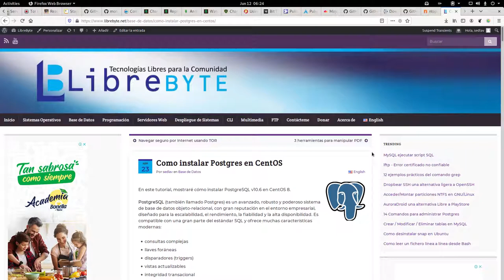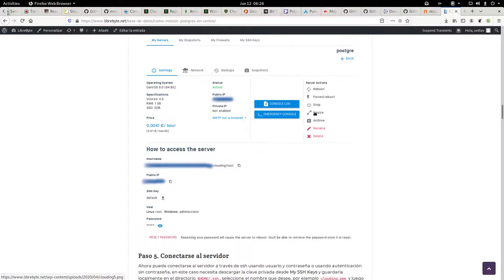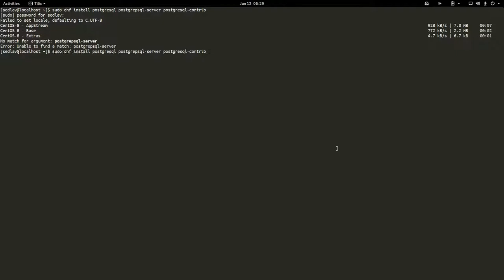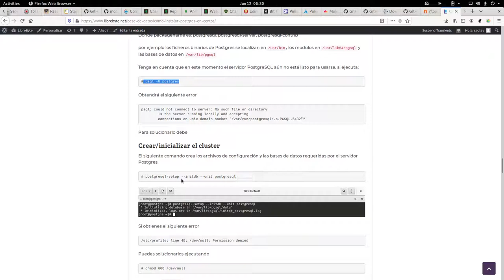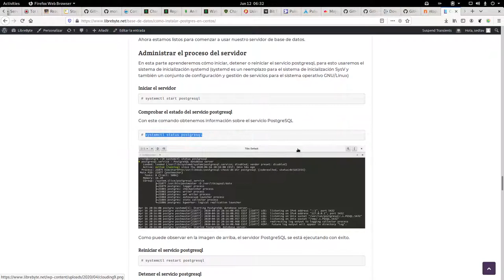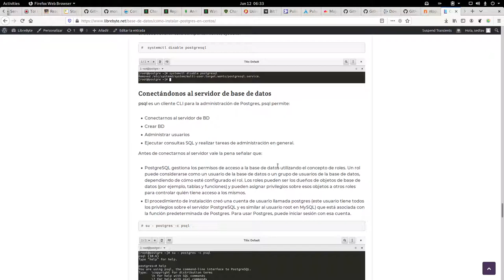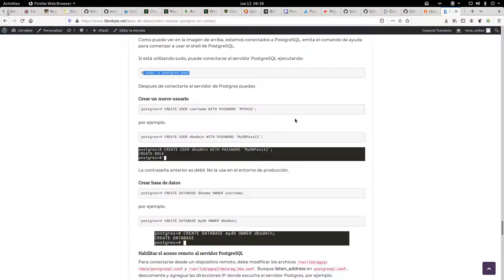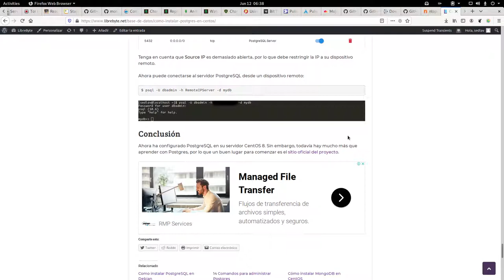Cómo instalar PostgreSQL en CentOS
PostgreSQL es un avanzado, robusto y poderoso sistema de base de datos objeto-relacional, con gran reputación en el entorno empresarial, diseñado para la escalabilidad, el rendimiento, la fiabilidad y la alta disponibilidad.